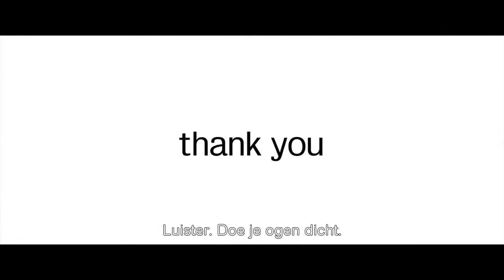HAPPYTHANKYOUMOREPLEASE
Een film met Josh Radnor (bekend van How I Met Your Mother) en Kate Mara. Vanaf 4 mei in de bioscoop!